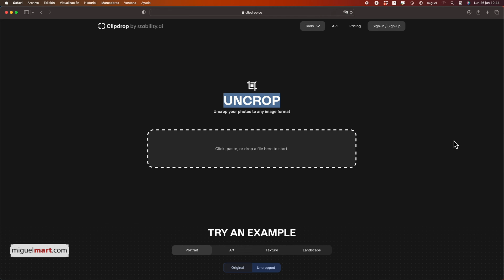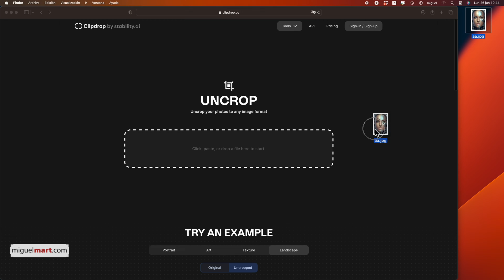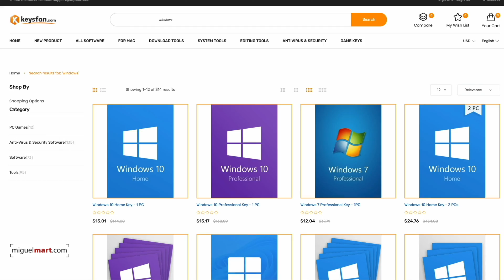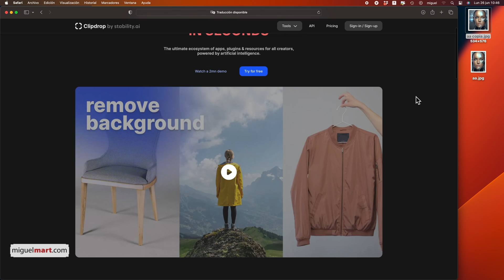EXPANDIR IMÁGENES con IA: "Uncrop" de Clipdrop 🌟 Expandir fotografías con Inteligencia Artificial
¡Prepárate para el máximo espectáculo del Black Friday!

🌟 EXPANDIR IMÁGENES con IA: 'Uncrop' de Clipdrop - Expandir fotografías con Inteligencia
Artificial GRATIS

¡Hola, amantes de la fotografía y la tecnología! 📸🚀 Hoy les traigo un contenido fascinante sobre una herramienta que está cambiando las reglas del juego en la edición de imágenes: "Uncrop" de Clipdrop. Si alguna vez has deseado que tus fotos tuvieran un poco más de cielo, un poco más de paisaje, o simplemente más espacio, ¡este video es para ti! 🛎️

¿Qué es "Uncrop"? 🤔
"Uncrop" es una herramienta revolucionaria que utiliza la inteligencia artificial para expandir tus imágenes. Imagina poder añadir más cielo a ese hermoso atardecer o más playa a tu foto de vacaciones. Con "Uncrop", esto no solo es posible, sino también increíblemente fácil.

Funcionamiento Mágico de la IA 🧙‍♂️
La magia detrás de "Uncrop" reside en su avanzada IA, que analiza tu foto y genera automáticamente las partes que faltan, manteniendo el estilo y la esencia de la imagen original. Es como tener un artista digital a tu disposición.

Ventajas de Usar "Uncrop" ✨
Creatividad sin Límites: Amplía tus horizontes creativos. Con "Uncrop", tus fotos ya no están limitadas por el marco original.

Fácil de Usar: Su interfaz intuitiva hace que sea accesible para todos, ¡no necesitas ser un experto en edición!

Calidad Impresionante: La IA asegura que la expansión de la imagen se vea natural y coherente, manteniendo la alta calidad de tu foto original.

Versatilidad: Funciona con una variedad de imágenes, desde retratos hasta paisajes.

¿Por Qué Deberías Probarlo? 🌈
Para Fotógrafos y Artistas: Lleva tu creatividad a un nuevo nivel.
Para Profesionales del Marketing: Crea imágenes impactantes para tus campañas.
Cómo "Uncrop" Puede Cambiar Tu Forma de Ver las Fotos 📷
Imagina poder transformar una foto común en una obra de arte expansiva. Con "Uncrop", puedes hacer precisamente eso. Ya sea que estés buscando mejorar tus habilidades en fotografía o simplemente quieras experimentar con tus imágenes, "Uncrop" te ofrece un mundo de posibilidades.

📢 No solo te mantendrás actualizado con las últimas herramientas y tendencias en fotografía y tecnología, sino que también serás parte de una comunidad apasionada por la innovación y la creatividad.

¡Recuerda, el mundo de la fotografía y la edición de imágenes está en constante evolución, y aquí estarás siempre al frente de esa ola de innovación! 🌊📸

Translated titles:
使用 AI 扩展图像：Clipdrop 的“取消裁剪”? 使用人工智能扩展照片

ESPANDI IMMAGINI con l'intelligenza artificiale: "Uncrop" di Clipdrop ? Espandi le foto con l'int

AI で画像を拡張: Clipdrop の「Uncrop」 ? 人工知能で写真を拡張

РАСШИРЯЙТЕ ИЗОБРАЖЕНИЯ с помощью AI: «Uncrop» от Clipdrop ? Ра

BILDER ERWEITERN mit KI: „Uncrop“ von Clipdrop ? Erweitern Sie Fotos mit künstlicher Intelli

Agrandissez les images avec l'IA : "Uncrop" par Clipdrop ? Agrandissez les photos avec l'intelli

EXPANDIR IMAGENS com IA: "Uncrop" por Clipdrop ? Expandir fotos com Inteligência Artificial

एआई के साथ छवियों का विस्तार करें: क्ल

EXPAND IMAGES with AI: "Uncrop" by Clipdrop ? Expand photos with Artificial Intelligence

توسيع الصور باستخدام الذكاء الاصطناعي: "Uncrop" بواسطة Clipdr